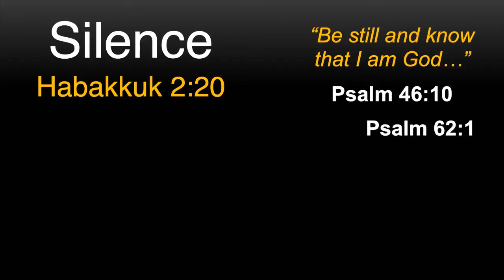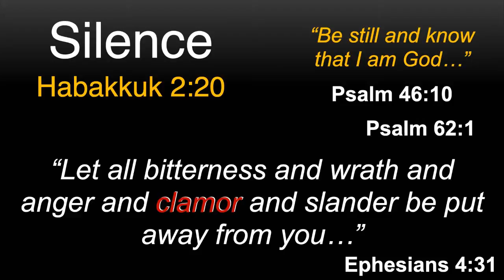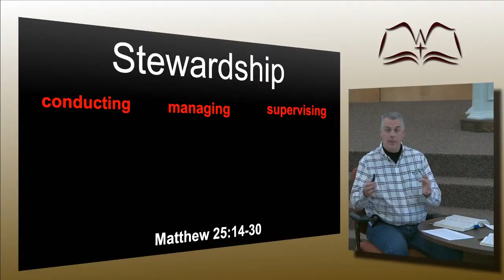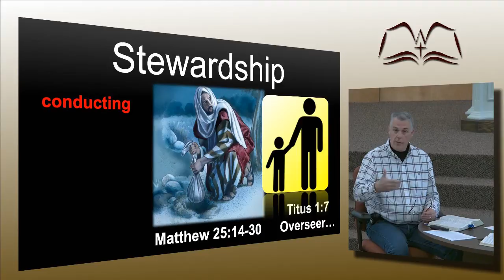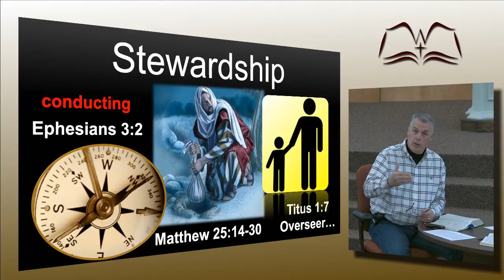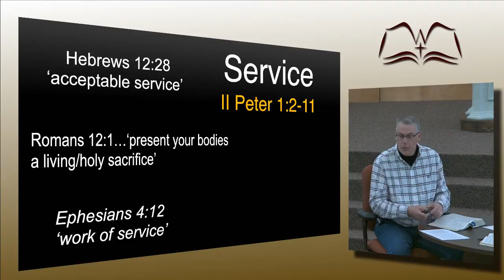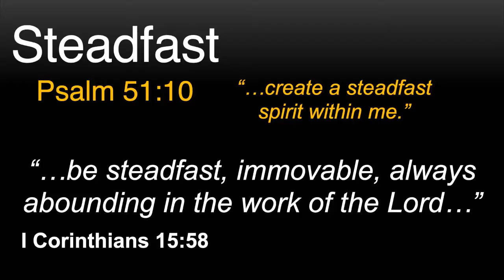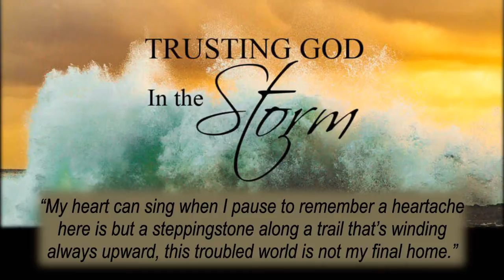Copy of Counterfeit Christians Part 9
What are the four S's?